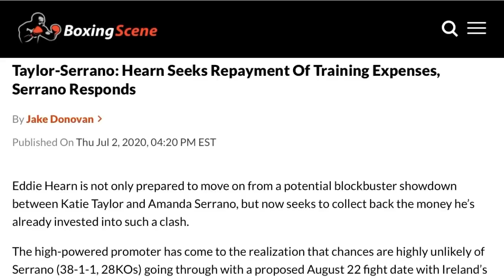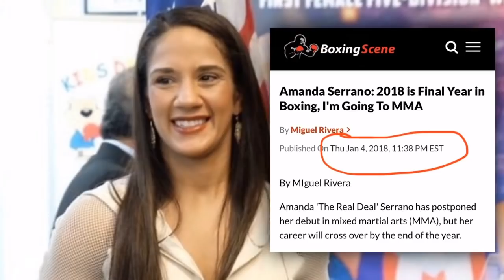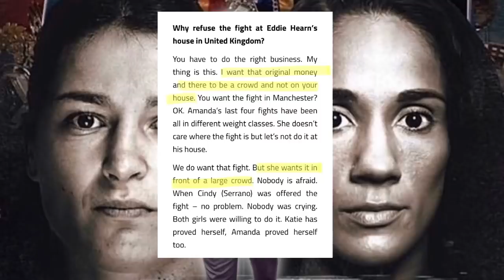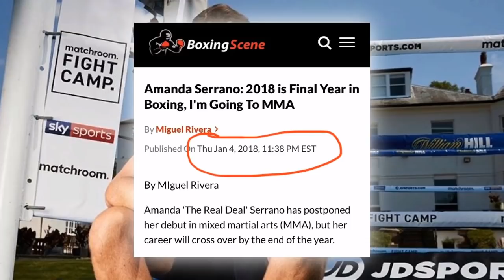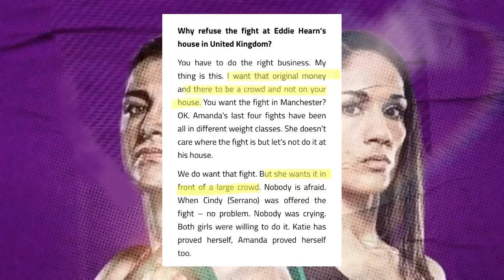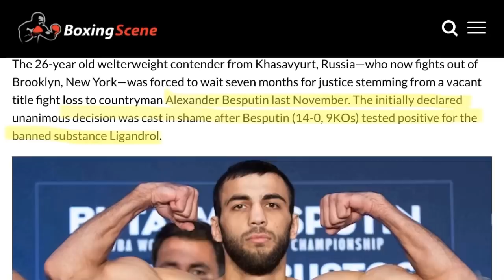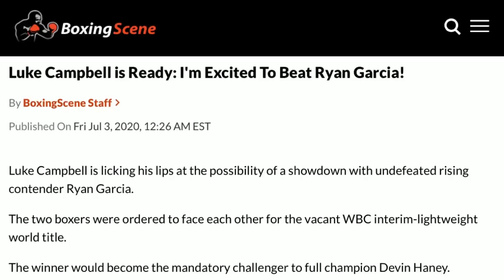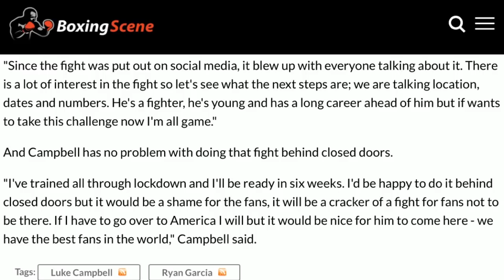THE RELAY: Serrano blasts Hearn, Ugas vs Butaev? Garcia wants Davis, Campbell wants Garcia